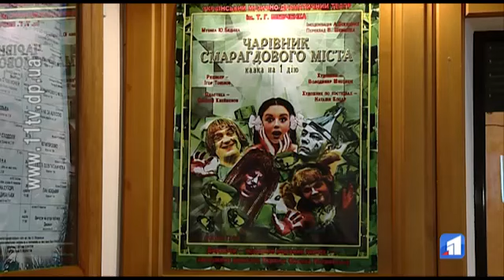У передчутті новорічних казок